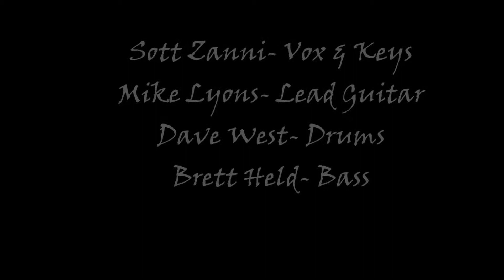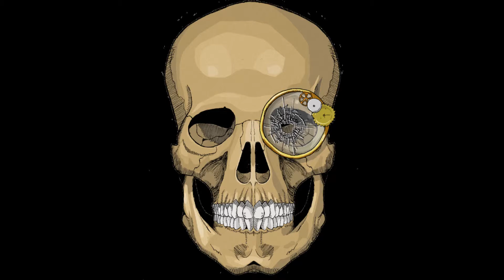Lord Grin Cover of Tom Sawyer- Rush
Had the right keyboard with the right patch for this one,...oh, yeah, Dave West is a bit of a Neil Peart fan too!